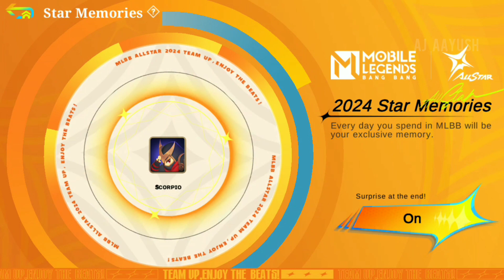Scorpio Star Memories 2024😉✌️